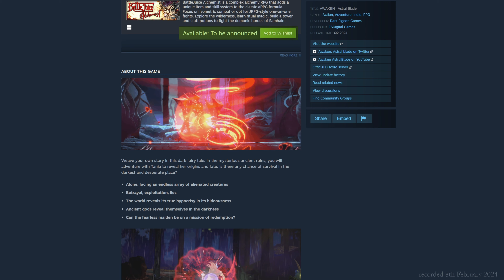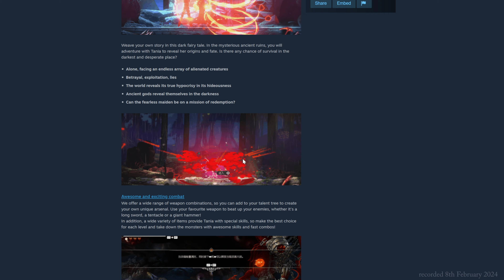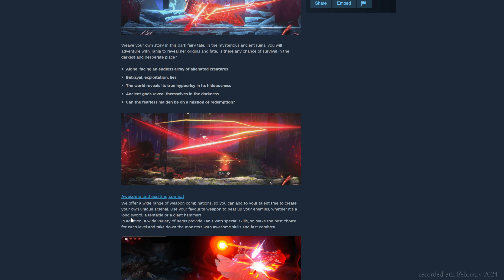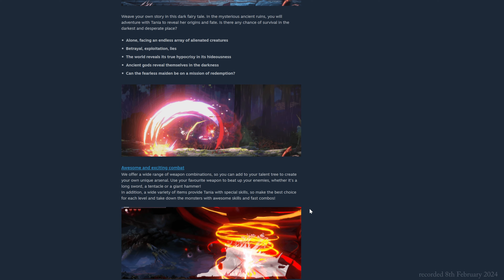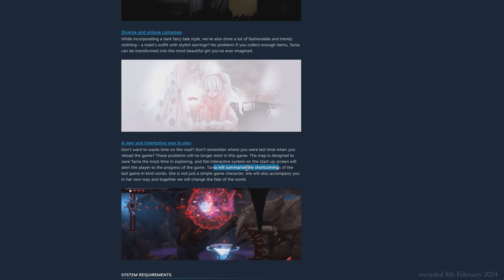"Awaken: Astral Blade" Demo Impressions | NextFest February 2024 (EP17)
Continuing my playthroughs of as many NextFest February 2024 metroidvania demos as I can stand, here is a look at the latest one for Awaken: Astral Blade" — a game I first tried back in July 2022.